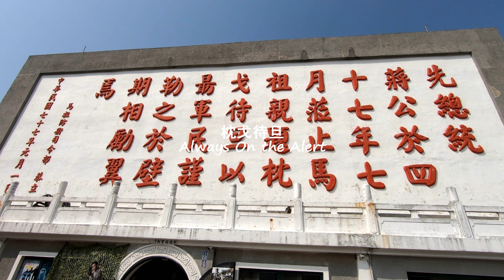跟著媽祖去馬祖【杳深遊臺灣01】馬祖南北竿 Matsu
對於馬祖的印象是軍旅人文集萃的邊陲之地。
這次很有緣份的遇到馬祖昇天祭
就一起跟著媽祖一起跳島玩南北竿吧!